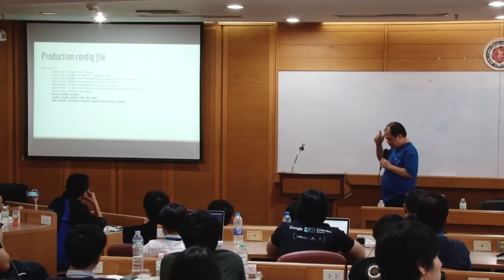Dom Charoeyos: Cache ยังไงให้เร็วประดุจฟ้าแลบ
ลืม plugin เหล่านี้ไปซะ W3 Total Cache,WP Super Cache,WP Rocket,WP Fastest Cache ใช้แค่ Redis Object Cache กับ srcache ของ Nginx ก็พอ